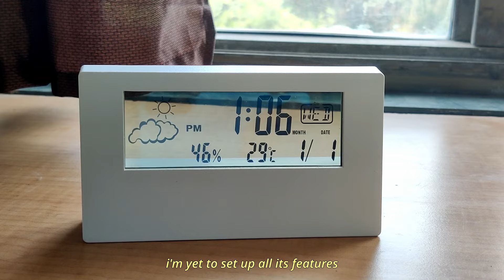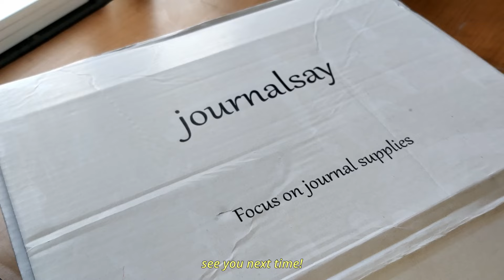cute & aesthetic stationery haul 🌷🍉🖌️ ft. journalsay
thank you journalsay for these adorable products!!

hey guys, it's been so long, i'll give you a proper life update on where i've been soon, until then, enjoy this cute little haul video!

🌷buy any of the things you saw above from journalsay.com

 • 'Jazzaddicts' by Cosimo Fogg 🇰🇷 | Jaz...